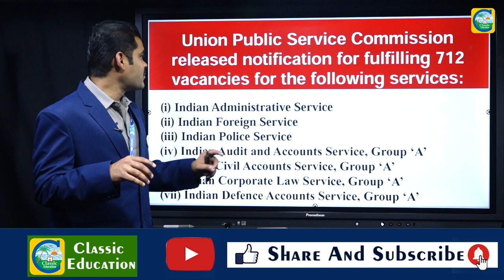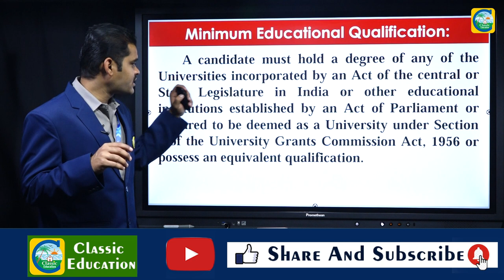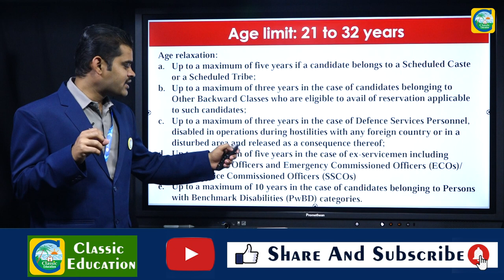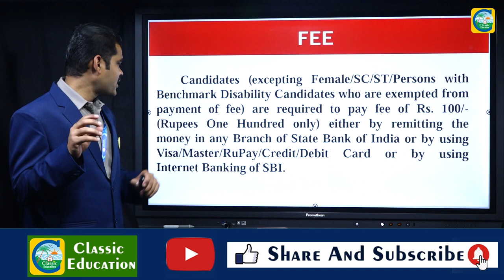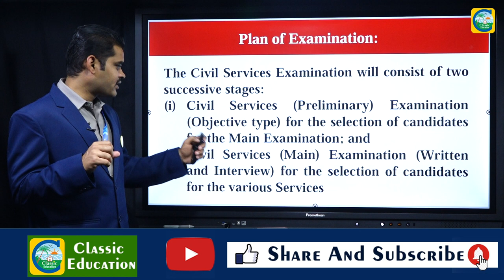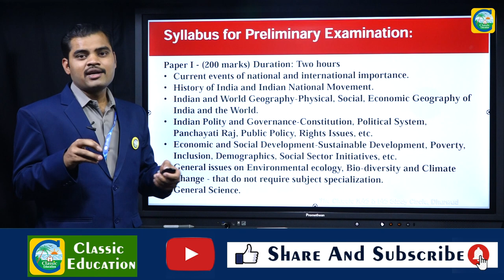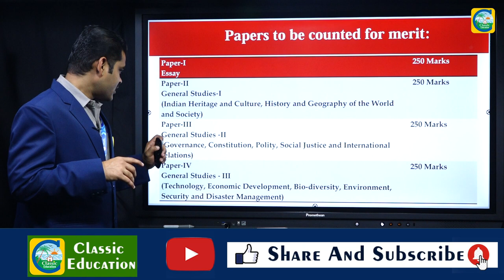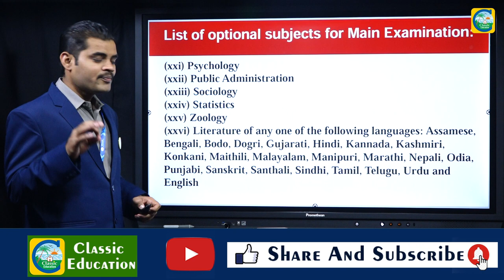UPSC CSE-2021ರ ಅಧಿಸೂಚನೆಯ ಸಂಪೂರ್ಣ ವಿಶ್ಲೇಷಣೆ||Job Junction||Classic Education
Classic Education
Dharwad